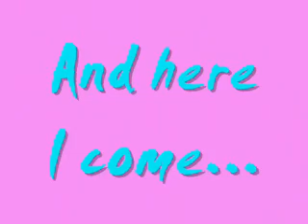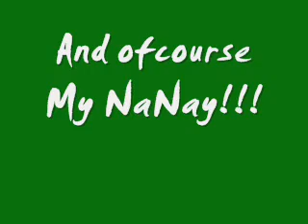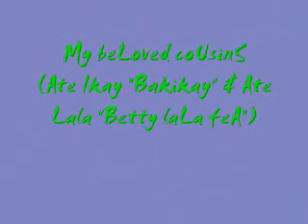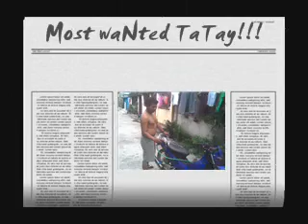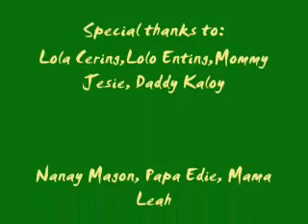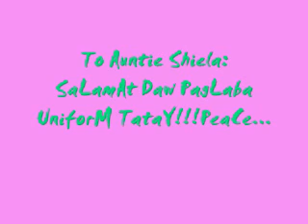Jillian Opada Akut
My first Birthday Yana/created by Labotsing Production